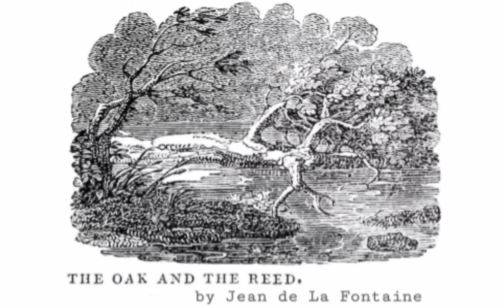“Wild Reeds” (1994) (Movie Review with Spoilers)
“Wild Reeds” stars Elodie Bouchez, Gaël Morel, Stéphanie Rideau, Frédéric Gorny, Michèle Moretti, Jacques Nolot and Eric Kreikenmayer. It was directed by André Téchiné with screenplay dialogue by André Téchiné, Olivier Massart and Gilles Taurano.

   The movie follows the story of four teenagers discovering/exploring their sexuality as the war between Algeria and France causes tension between them. François discovers he has sexual feelings towards men. Serge struggles with the loss of his brother at war. Henri battles to accept his fear of the “real world”. Maite surrenders to her desires despite being hellbent on not being interested in boys.

   “Wild Reeds” is a crystal; a beautiful coming of age movie that details the struggles of growing up in a very realistic and sentimental way. It meets realism and art at a perfect middle ground… the final product is an unforgettable record of what many of us have lived through during our teenage years. The script, acting and directing was fantastic. I personally found this film to be very nurturing and would recommend it to anyone.

My personal rating for this movie is:

“Wild Reeds” 10 /10